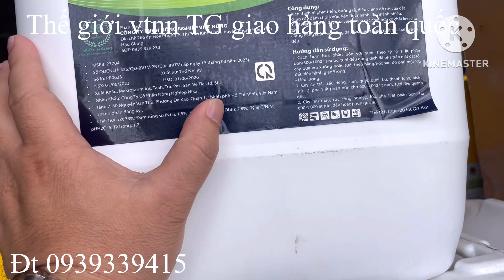Phục hồi thần tóc nhập khẩu thổ nhĩ kỳ#dinh dưỡng kích rễ bun đọt phục hồi nhanh lá dày xanh khỏe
Các dòng dinh dưỡng nhập khẩu mang lại hàm lượng dinh dưỡng cao, ph ổn định giúp cây hấp thu nhanh phục hồi mạnh cây đi đọt nhanh rễ phát triển mạnh thân cành to khỏe cal phục hồi thần tốc nhập khẩu thổ nhĩ kỳ chứa thành phần dinh dưỡng cao, an toàn cho cây trồng
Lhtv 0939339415